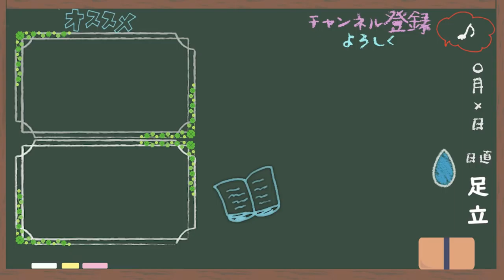捨てるこだわり、守るこだわり【はいちのだらだラジオ/236回】